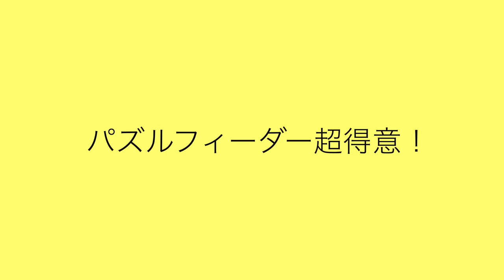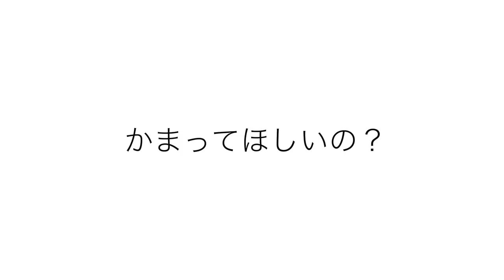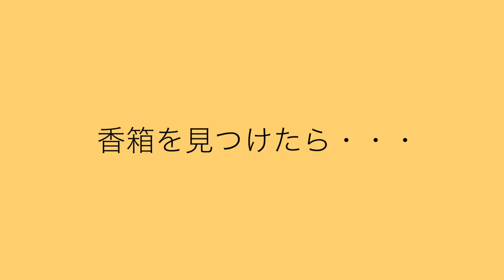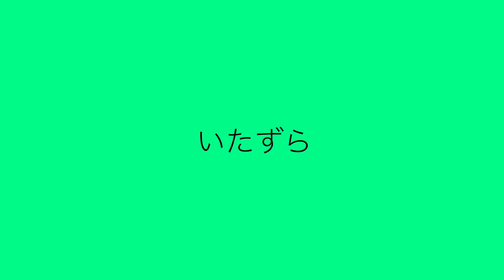『香箱を見つけたら・・・』ほか【まとめ４】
【お知らせ】
『moshinukoのサロン西東京メンバー募集スタート』
そして、大阪ふぁい会（オフ会）4月より開催決定！

moshinukoとは...